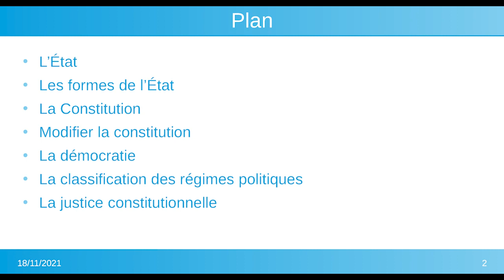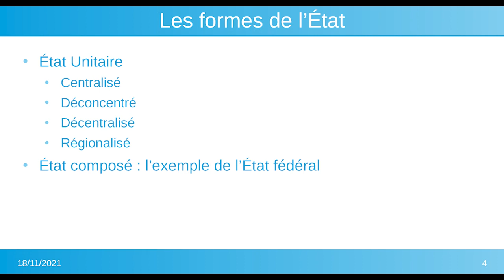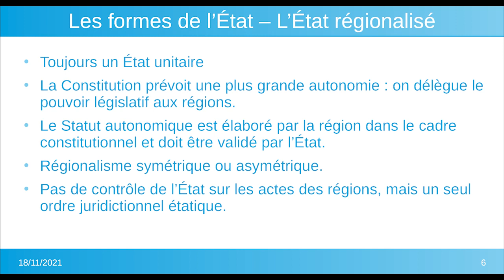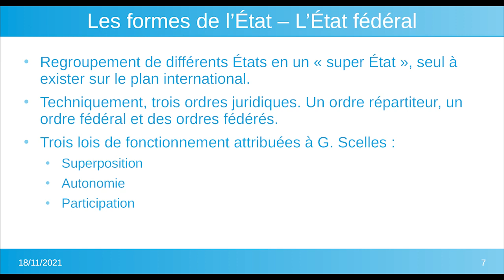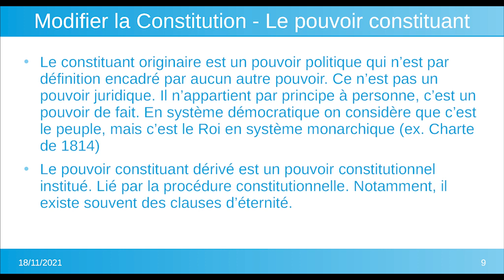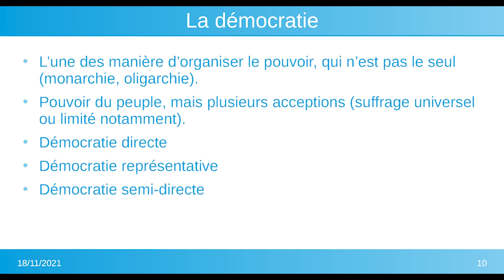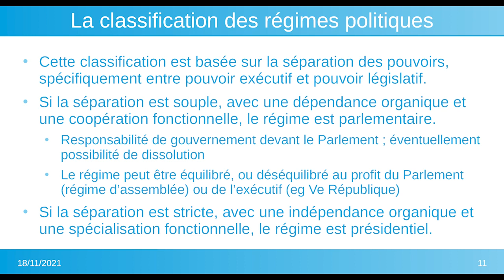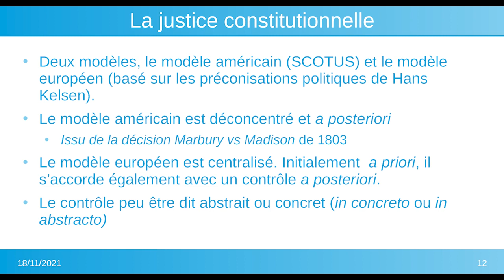Les formes de l'État, la Constitution et la démocratie - Cours de soutien en droit constitutionnel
Cours de soutien en droit constitutionnel présenté par le Docteur Sacha Sydoryk

Pour assister à nos autres cours de soutien en droit du 2 novembre au 2 décembre 2021, le planning est disponible sur l’Instagram d’Étudiants en Confinement et via notre serveur Discord.

LinkTree (pour les adhésions, les demandes tutorat/tutoré et le drive pour les fiches de droit :))

Bon courage à tous pour vos cours cette année 💛

00:00 Présentation de la matière + introduction
00:58 L'État
05:29 Les formes de l'État
07:39 Les formes de l'État - L'État unitaire
15:27 Les formes de l'État - L'État régionalisé
19:04 Les formes de l'État - L'État fédéral
25:54 La Constitution
32:09 Modifier la Constitution - Le pouvoir constituant
36:56 La démocratie
41:23 La classification des régimes politiques
47:55 La justice constitutionnelle
01:01:34 Fin de la vidéo